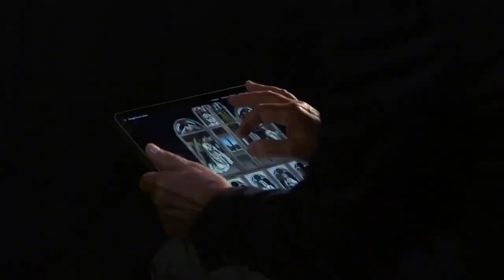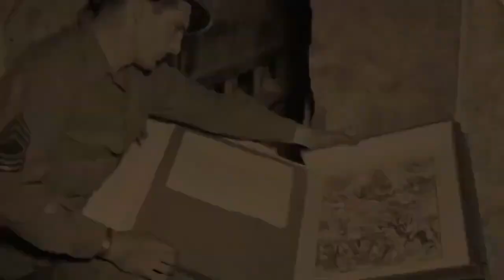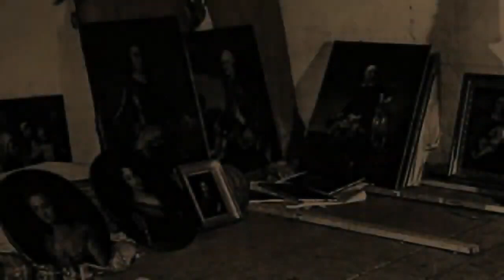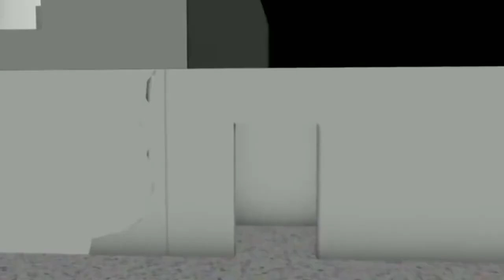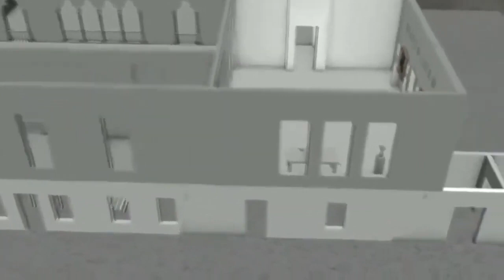10 ZAGINIONYCH OBRAZÓW